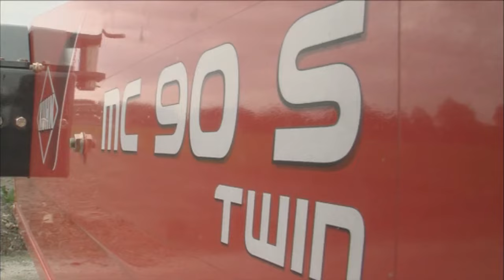Sieczkarnie do kukurydzy KUHN MC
Sieczkarnie do kukurydzy KUHN na rynku wyróżnia zdolność rozdrabniania przy jednocześnie niskim zapotrzebowaniu na moc.

Sieczkarnie do kukurydzy KUHN z serii MC są wydajne i ograniczają do minimum ugniatanie gleby. Ekonomiczna eksploatacja sprawia, że sieczkarnie do kukurydzy KUHN spełniają wymagania zarówno indywidualnych gospodarstw, jak i firm usługowych.

Oferta KUHN obejmuje sieczkarnie do kukurydzy jednorzędowe, dwurzędowe i czterorzędowe. Każda z nich posiada 3-punktowy układ zawieszenia.

Sieczkarnie do kukurydzy KUHN są odporne na chwasty, a nowoczesny system podający oraz bęben o specjalnej konstrukcji, to rozwiązania, dzięki którym sieczkarnie do kukurydzy KUHN to opłacalna inwestycja.

W naszej ofercie znajdują się:
- sieczkarnia do kukurydzy KUHN MC 90 S
- sieczkarnia do kukurydzy KUHN MC 90 S TWIN
- sieczkarnia do kukurydzy KUHN MC 180 S QUATRO